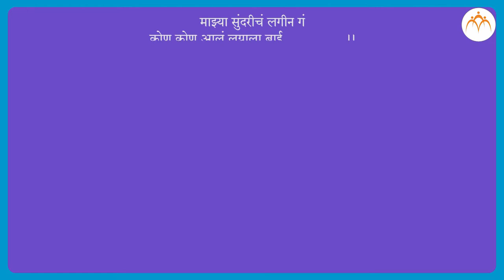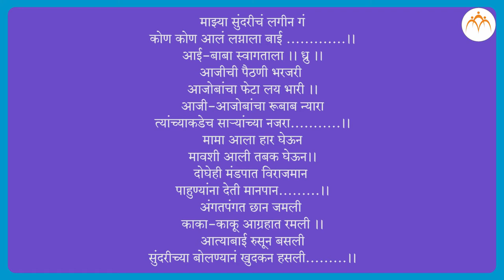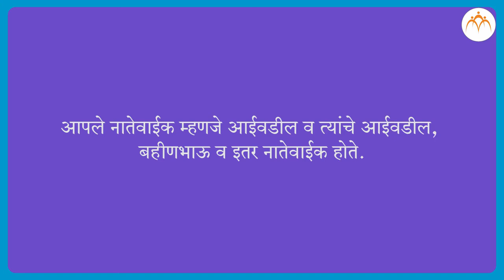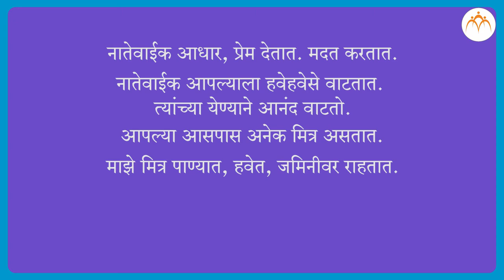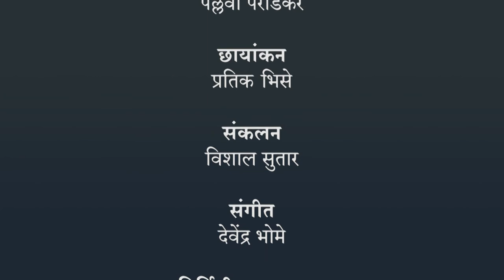मी व माझे नातेवाईक | १ ली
मी व माझे नातेवाईक, १ ली मराठी, मराठी, Jnana Prabodhini,Maharashtra Board,